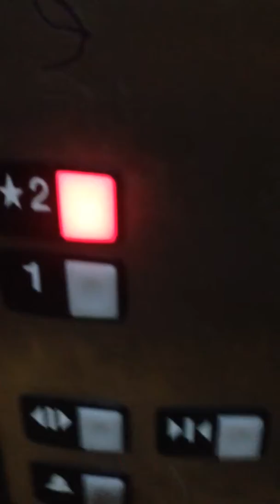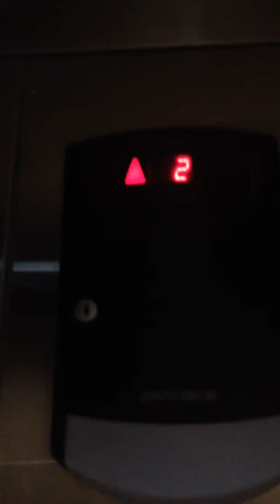Schindler HT Hydraulic Elevator @ Dick’s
The elevator door was so noisy when it opens and shuts.